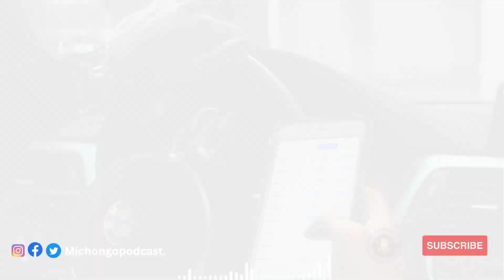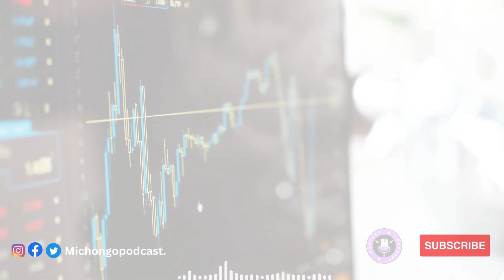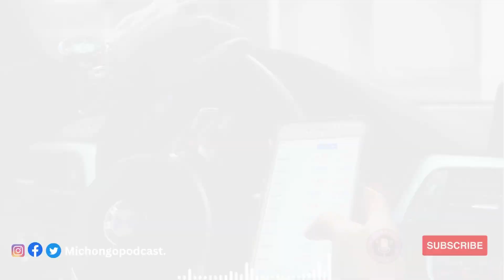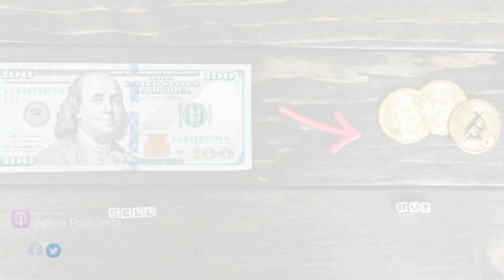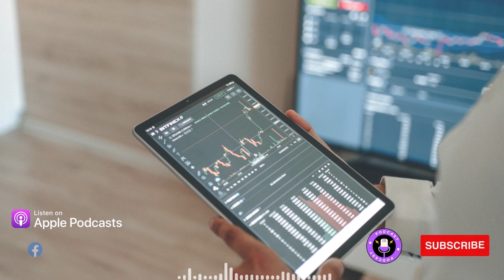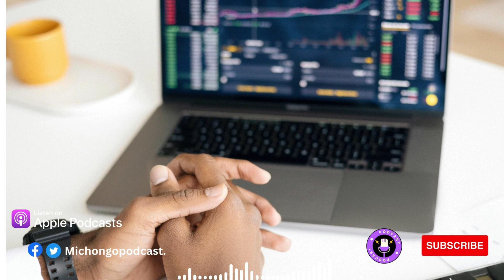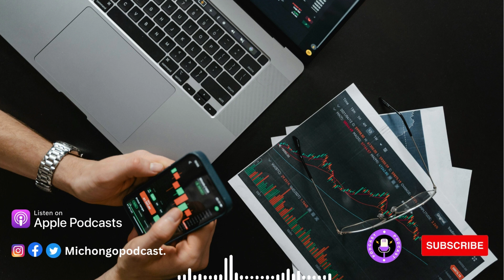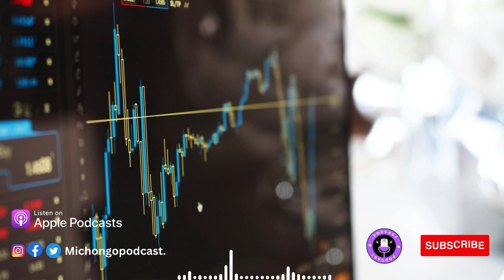UKWELI usioambiwa kuhusu FOREX trading.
TIP US M-pesa  5859111  MICHONGO PODCAST.

Chat with us whatsaap.